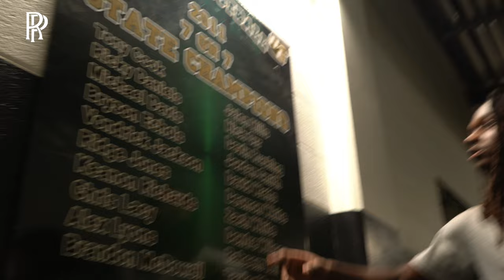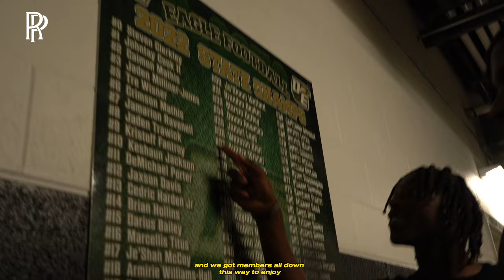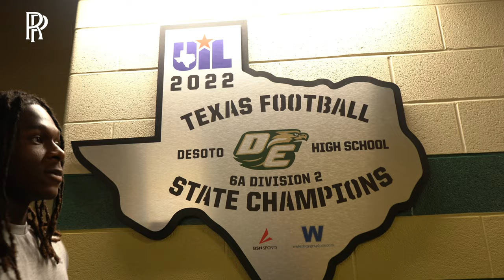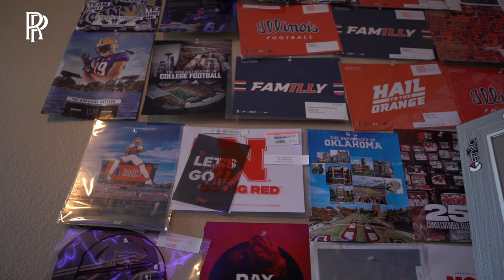The Day in the Life of Mario Buford: Best High School DB workout , drills and more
Rios'ig go follow him

Info : roddy
A videographer located in Dallas just trying to make it this is my first YouTube channel so I would gladly appreciate if you drop a sub

obj